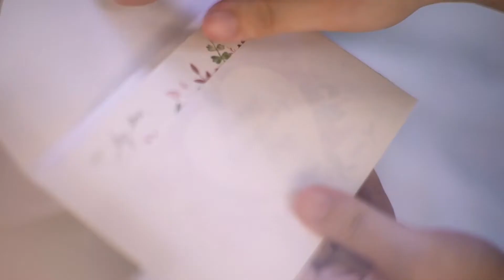Naked Patisserie Valentine’s Day Gifts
Celebrate the day of love by exchanging special gifts with one another and what better way to send the message “I Love You” than with these
Valentine’s Day Gifts from Naked Patisserie.